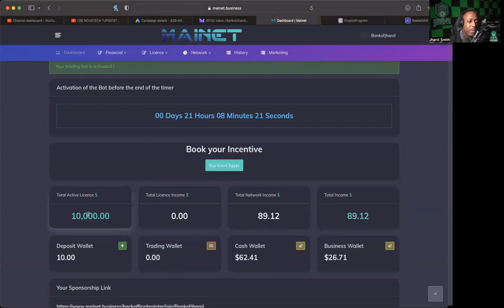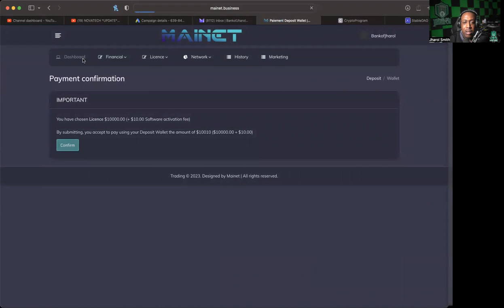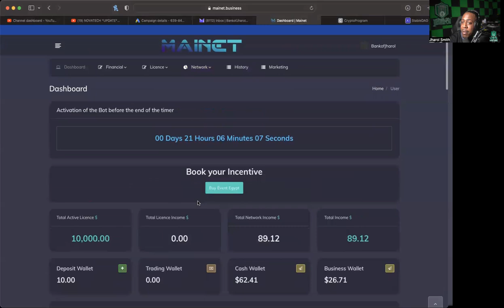MAINET *UPDATE* (3/18/23) -- TIME TO TURN ON MY BOT!!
MID-LEVEL